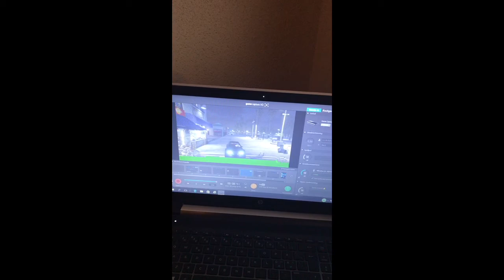Ber om ursäkt för att det kanske inte kommer några klipp i veckan